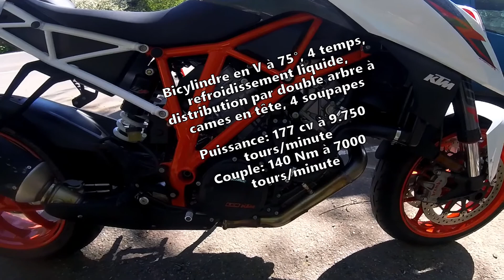Essai de la KTM 1290 Super Duke R !! The beast !!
je teste la Ktm 1290 Super Duke R, le monstre de KTM.
80Km/h à 160Km/h en 3sec820 !!!

Gjack974 Prod.